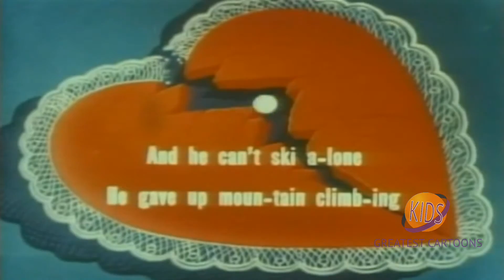Paramount | Screen Song | Ski's the Limit | Seymour Kneitel | I. Sparber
Cartoon that ends with audience sing to I Miss My Swiss Miss.